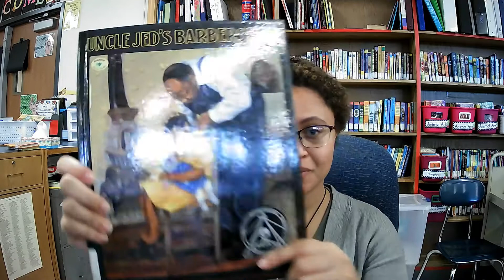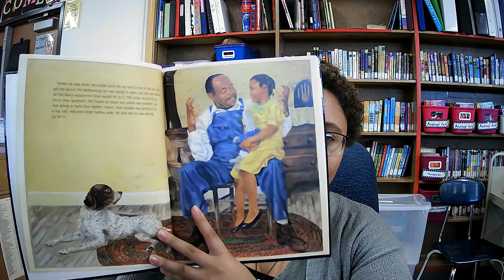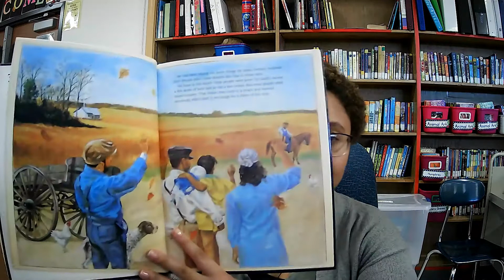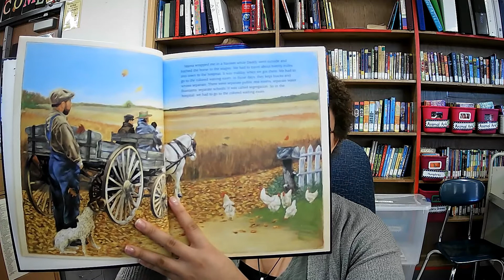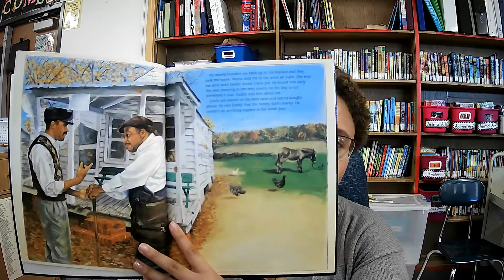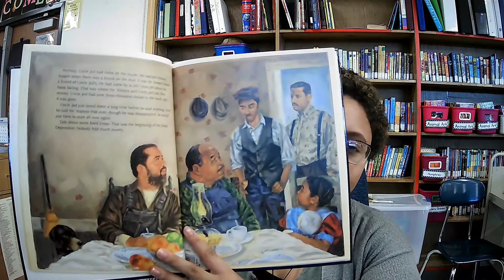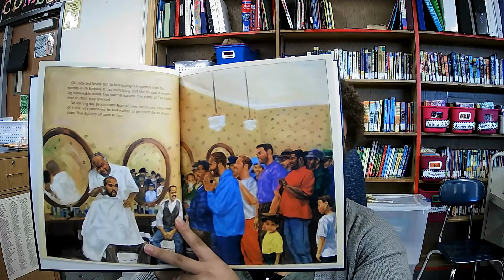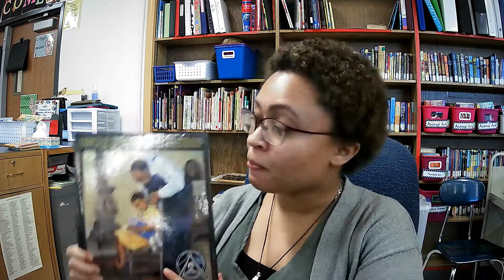Uncle Jed's Barbershop